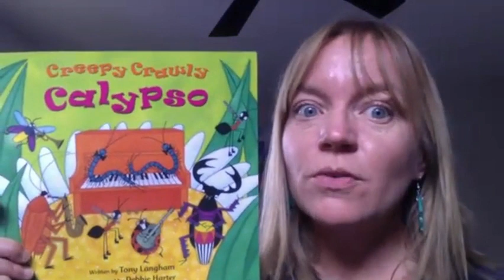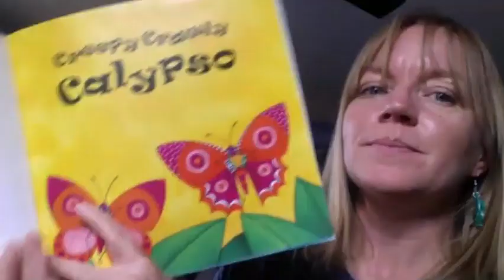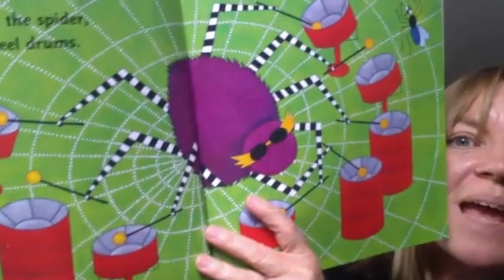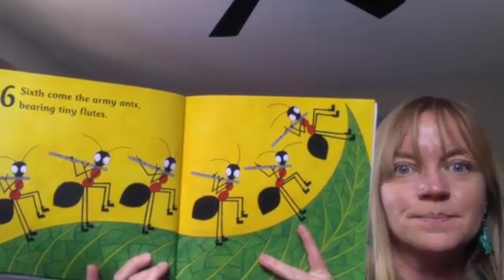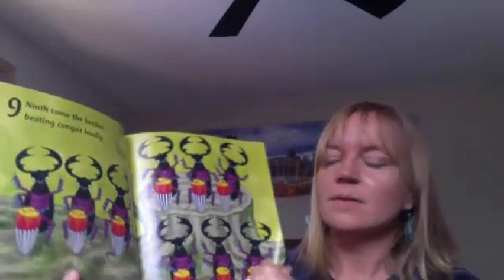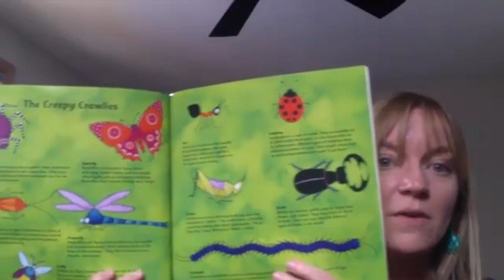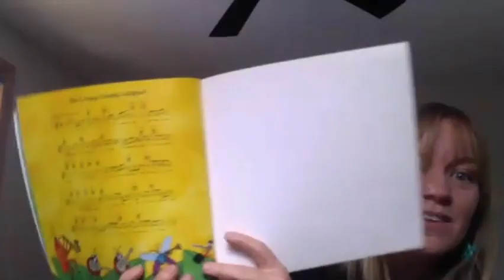Creepy Crawly Calypso